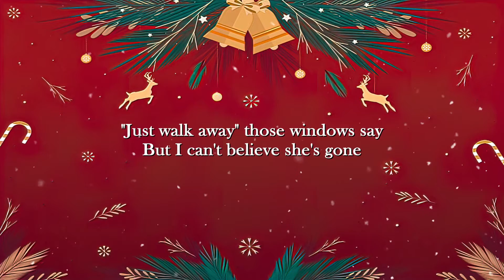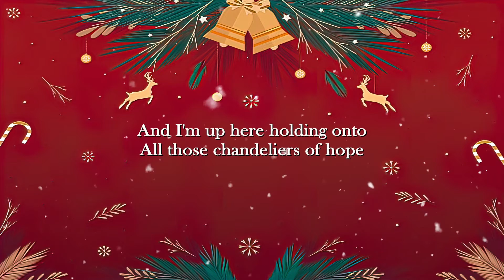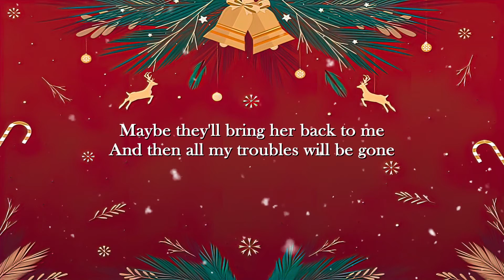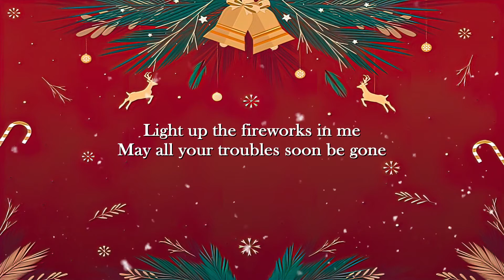Christmas Lights – Coldplay